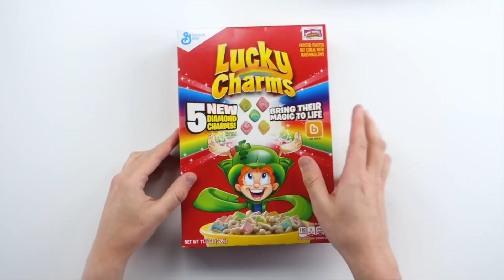Gadgets That Will Make Your Life SUPER EASY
In this video, we break down some Insane Gadgets That Will Make Your Life EASIER!